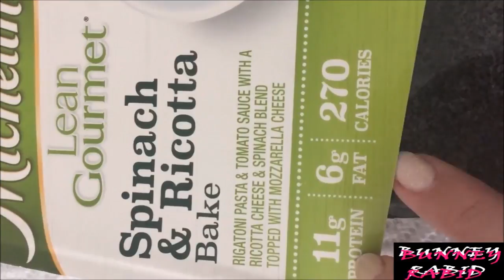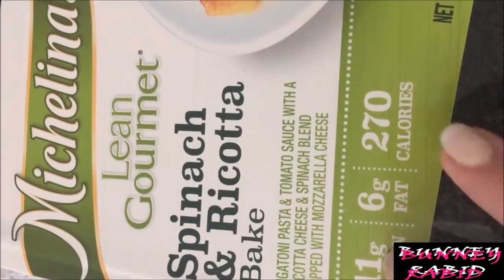|| BUNNEY's deleted counter tops || + || WILLDAVIS1996 xmas photo ||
Go and judge for yourself, now remember:

LOOK AT THE COUNTER TOPS. IF SHE HAS
CHANGED THEM SINCE, THEN THE PHOTO
FROM 'WILL' COULD OF BEEN TAKEN AT ANY
POINT OF HER LIVING IN THAT HOUSE, WHEN
THESE TOPS WERE FITTED. A PHOTO
REMAINS THE SAME IT DOES NOT CHANGE